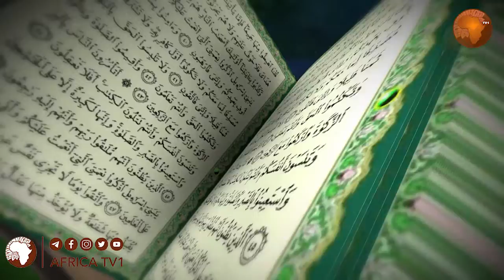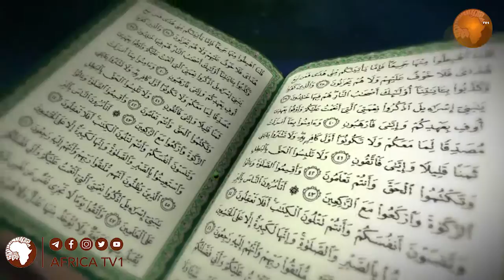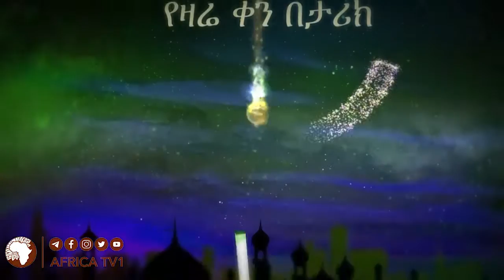ቁርኣን ማራኪ በሆነ በልጆች አንደበት | አፍሪካ ቲቪ | Africa TV1